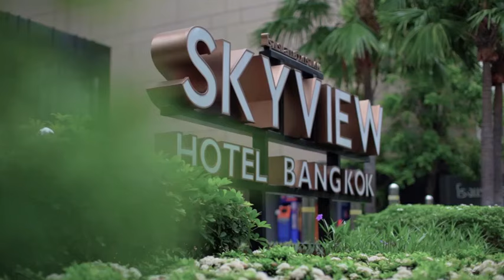SKYVIEW x Paul Bakery Afternoon Tea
𝑺𝑲𝒀𝑽𝑰𝑬𝑾 𝑿 𝑷𝑨𝑼𝑳 𝑩𝒂𝒌𝒆𝒓𝒚: 𝑨 𝒎𝒂𝒕𝒄𝒉 𝒎𝒂𝒅𝒆 𝒊𝒏 𝒉𝒆𝒂𝒗𝒆𝒏! 💕💕

With flair and passion, PAUL's and our talented team bring you a taste of France to the heart of Bangkok. Enjoy an elegant tea experience with a traditional twist during your stay here at Skyview Hotel Bangkok.